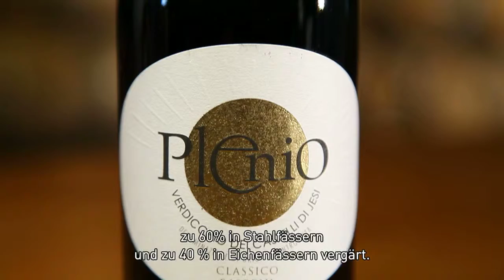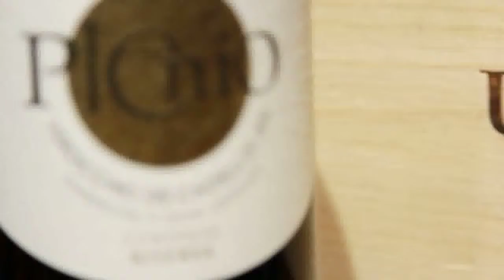Plenio - german language version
Wine video sheet - Plenio Castelli di Jesi Verdicchio Riserva DOCG Classico